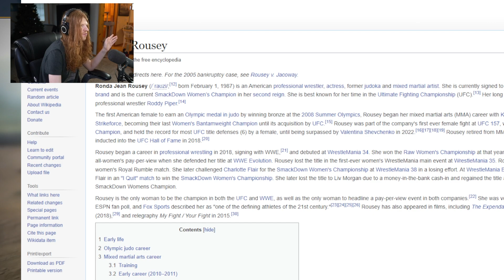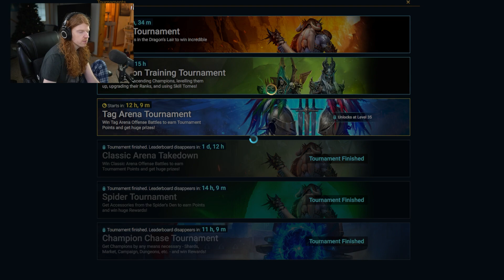CLAIM YOUR FREE LEGENDARY CHAMPION! New PROMO CODE In Raid SHADOW LEGENDS